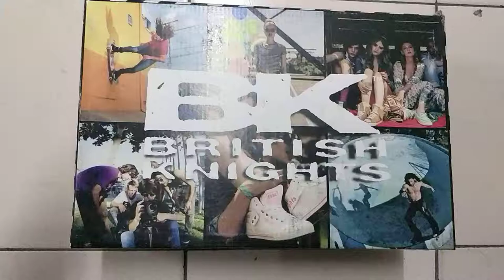British Knights-sneakers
Shoes and sneakers